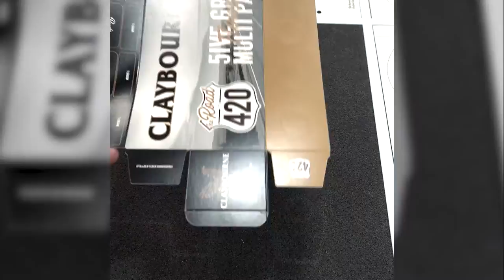Short Run On-Demand Packaging: Road to 420 Gift Box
Short run on-demand packaging for Claybourne Co. These limited edition gift packs are in preparation for their industry's biggest celebration. 🥳 What a great way to generate interest in your brand… and increase sales!